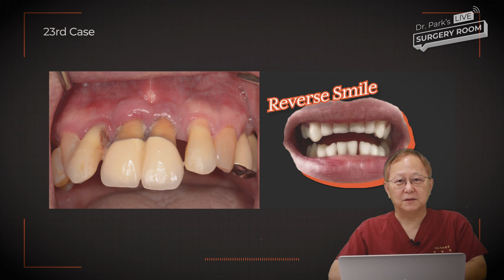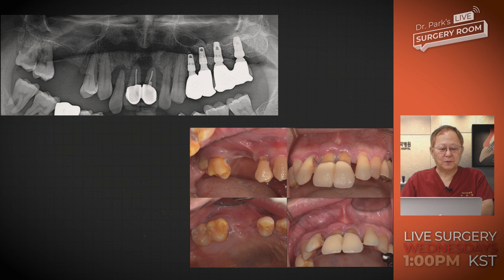Severe Bone Defect : Smile Line Recovery & Sinus Lateral Approach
Severe periodontal disease has led a 54-year-old male patient to complain of discomfort in the upper anterior region.
Multiple tooth losses have caused significant inconvenience, especially with a very poor situation in the upper 30s (molar).

The procedure will involve a sinus bone graft with attention to the artery and utilizing techniques to prevent the "reverse smile" effect, ensuring pleasing gingival aesthetics.

The live surgery is scheduled for Wednesday, November 8th, at 1:00 PM.

Timestamps:
00:00 Highlights
00:22 Surgical plan
01:54 Key points